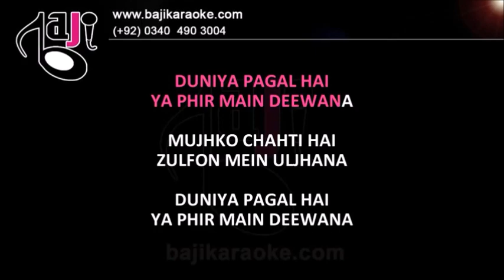Duniya Pagal Hai - Karaoke With Lyrics - Rafi - Bajikaraoke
We recreate karaoke tracks of Pakistani, Bollywood, Bangla and other languages songs of all types. Our karaoke tracks are exactly like original songs and much better quality than the original. 𝗞𝗔𝗥𝗔𝗢𝗞𝗘 𝗗𝗢𝗪𝗡𝗟𝗢𝗔𝗗 𝗟𝗜𝗡𝗞

Karaoke Music – Duniya Pagal Hai Ya Phir Main
Album \ Film – Shagird